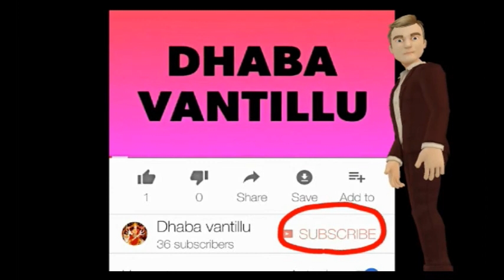TRVKS UNION-A message for all out sourced employs -Dharna programme at SE office karimnagar 1/8/17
TRVKS UNION ,A Message given by sri muninder garu TRVKS karimnagar unit on dt.1/8/2017 and conducted dharna program on behalf of All outsourced employs.